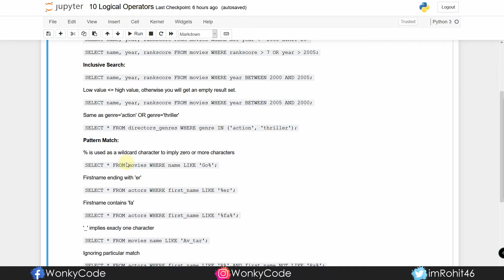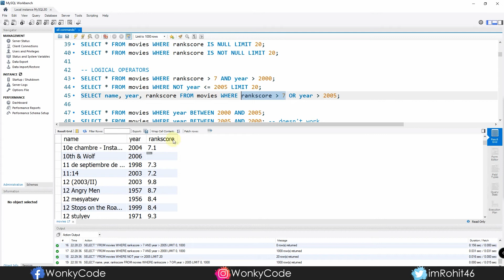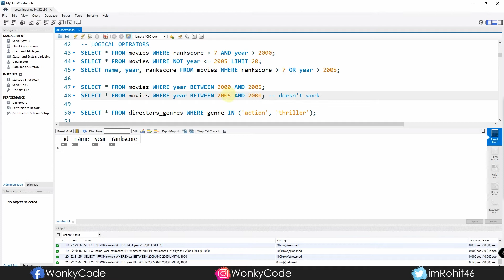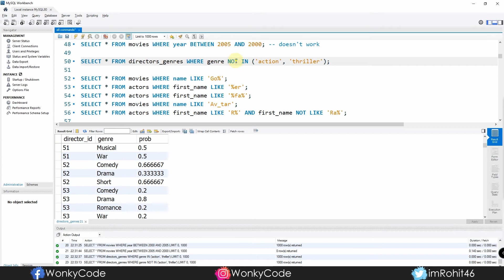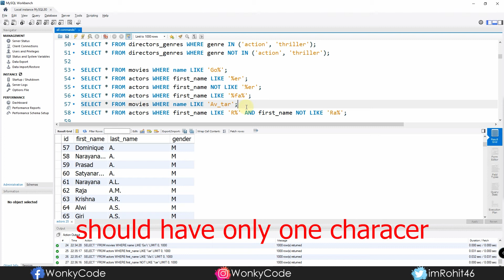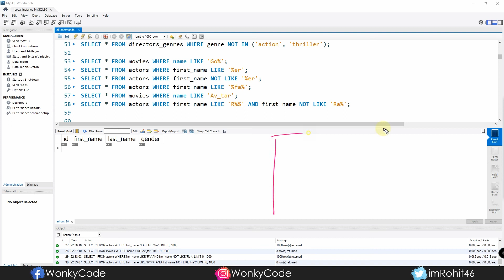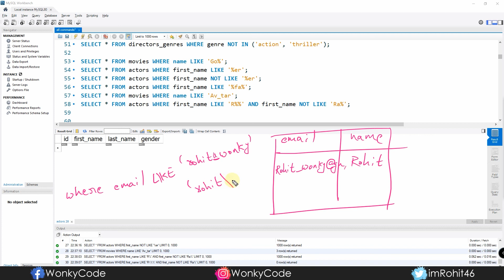Some Logical Operators | SQL for Data Science | WonkyCode | Telugu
In this video, I am going to show you some of the logical operators that you can use while writing conditions in SQL query.